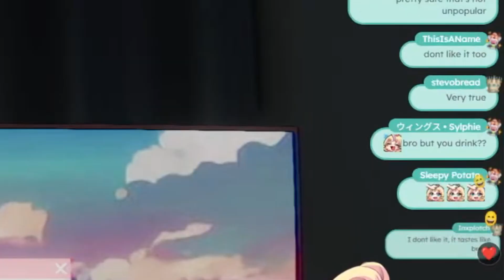"Unpopular Opinion : Beer taste Gross"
Streamer Channel :  @MillieParfait
Thanks to  @SeaCrane1    for The Time Stamp :)